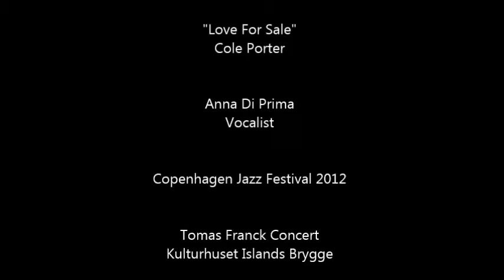Anna Di Prima – Love For Sale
Just found it! A short take on a Cole Porter’s tune sung by the vocalist Anna Di Prima during the saxophonist Tomas Franck concert at Kulturhuset Islands Brygge about three years ago - Copenhagen Jazz Festival, DK